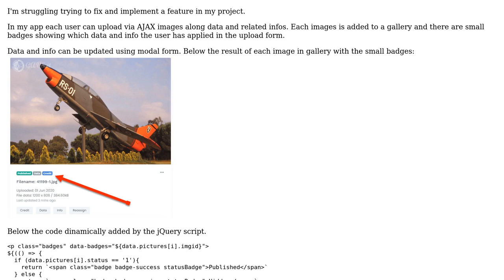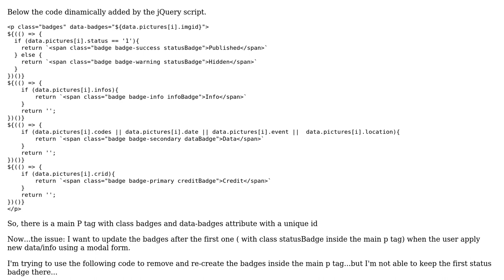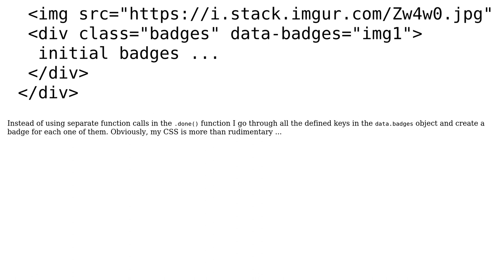How to update HTML elements in div using jQuery?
With thanks & praise to God, and with thanks to the many people who have made this project possible! | Content (except music & images) licensed under CC BY-SA | Music | Images & others | With thanks to user Federico user Carsten Massmann and the Stack Exchange Network Trademarks are property of their respective owners. You are responsible for your own actions.